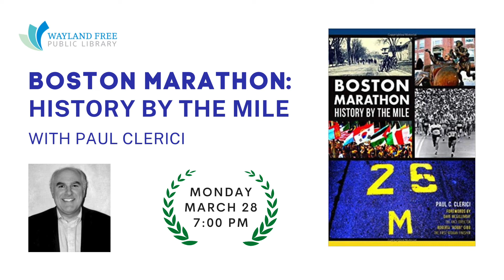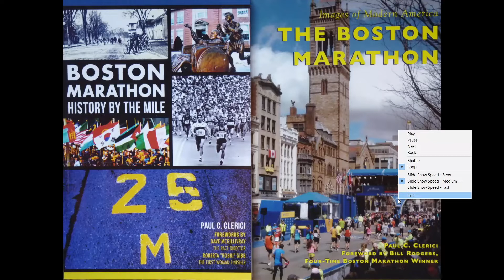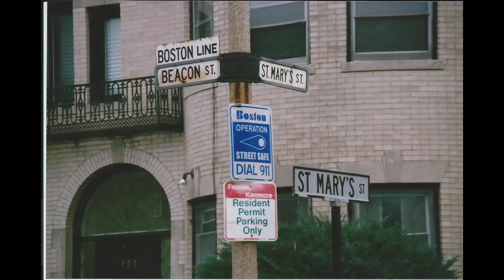Boston Marathon: History by the Mile with Paul Clerici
The Marathon is April 18th! Learn the history of the race with local author Paul C. Clerici who will discuss his popular book Boston Marathon: History by the Mile.

Hear all the great stories about the very beginnings of the race in Ashland; the various start lines in Hopkinton; the year in which a train cut through the race in Framingham; the Scream Tunnel of women at Wellesley College; the Johnny Kelley statue in Newton; the different finish lines in Boston; and much, much more.

In his book, the award-winning writer takes readers through the colorful 26.2-mile journey - mile by mile, town by town, story by story. With his unique vast array of experiences and knowledge - he has run the Boston Marathon 23 times and has covered it for over 30 years now - Clerici brings the great race to life through informative, humorous, and enlightening detail that includes stories about every statue, moment, landmark, and portion of the course from its start in 1897 to its current incarnation. With forewords by Boston Marathon race director Dave McGillivray and the first woman to complete the race - Roberta “Bobbi” Gibb - the book also features a wide range of vintage and race-day photos, some of which never before published.

About Paul Clerici: A freelance journalist, photographer, and former newspaper editor, Paul delivers talks and lectures at libraries, historical societies, bookstores, running clubs; appears at expos, book signings, group meetings; appears on television (NECN, cable stations, etc.), radio (NPR, local and city stations, etc.), and media outlets including “The Boston Globe” and the “Cape Cod Times.” Race director of the “Camy 5K Run & David 5K Walk” in Walpole, he has competed in nearly every distance from the mile to the marathon - including two triathlons, 43 marathons, the Falmouth Road Race several times - and has won numerous age-group and Clydesdale running awards. He is also the author of A History of the Falmouth Road Race: Running Cape Cod and History of the Greater Boston Track Club.